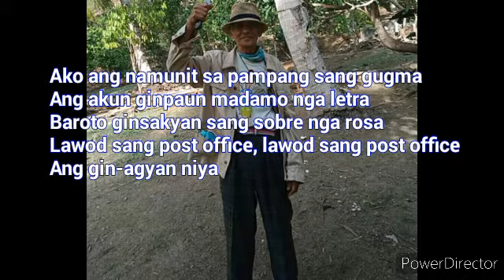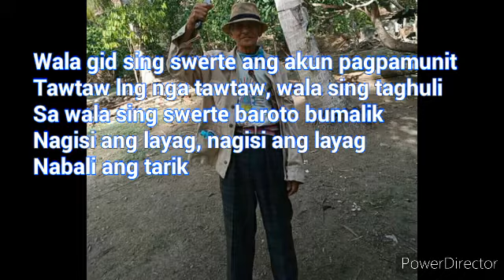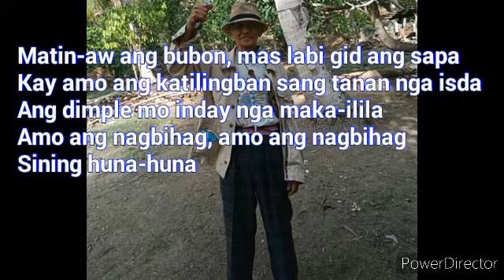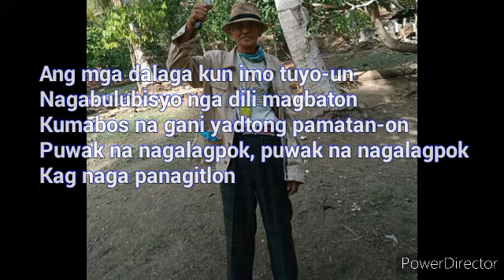Ako Ang Namunit By Pirot ILONGGO SONG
This music were not created/owned by us.

This video is purely fan-made,if you (owners) want to remove the music that we used. We will respectfully remove it.